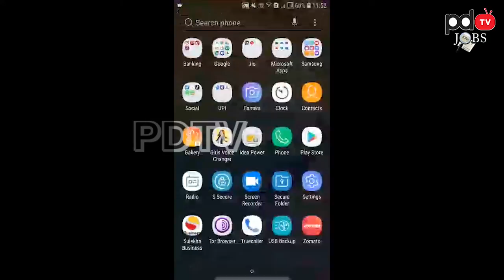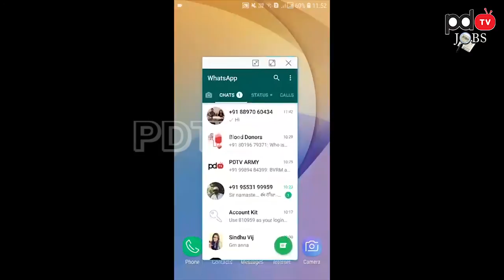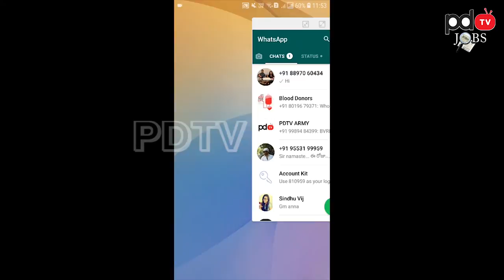HOW to use app as pop up || ఏ యాప్ ఐనా మొబైల్ లో పాప్ అప్ గా మార్చుకోండి